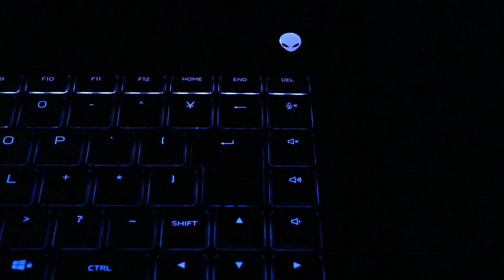七色に光るエイリアンマークの電源ボタン＠Alienware m15 Ryzen Edition R5 プラチナ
Ryzen R7 5800H搭載の「Alienware m15 Ryzen Edition R5 プラチナ」を触ってみたレビュー - GIGAZINE